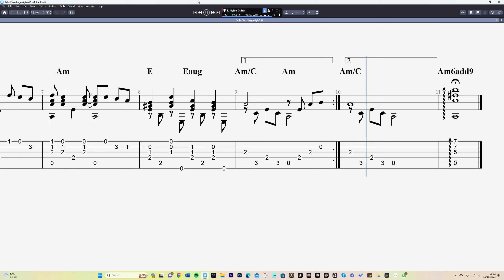Bella Ciao (fingerstyle) - Interactive Guitar Tabs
Here is the interactive guitar score of Bella Ciao, a popular Italian song that has been used for the Netflix series Money Heist.

I also offer transcriptions for guitar in PDF or guitar pro format, if you would like to submit a request please get in touch on my website.

If you want this score in PDF and Guitar Pro format, hit me on my website!